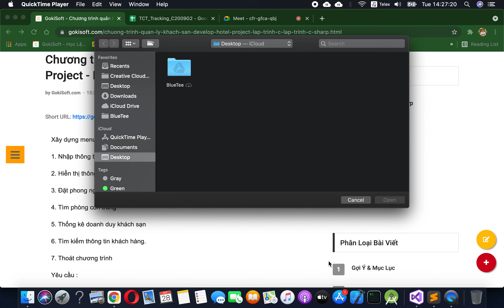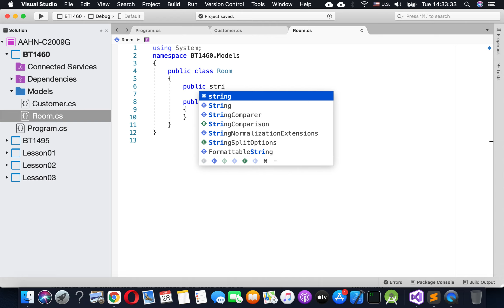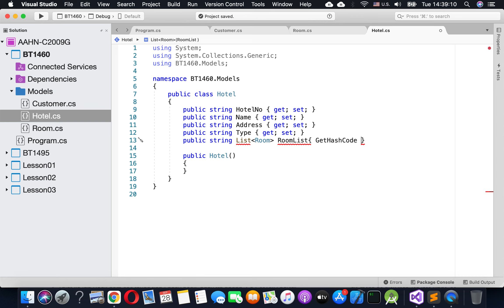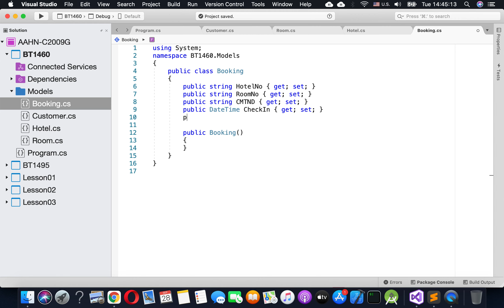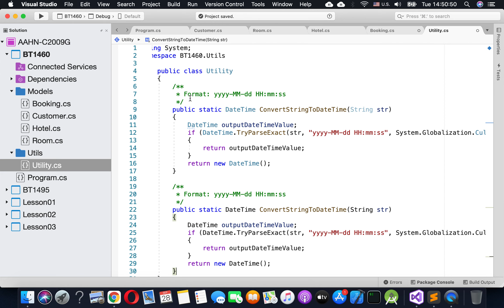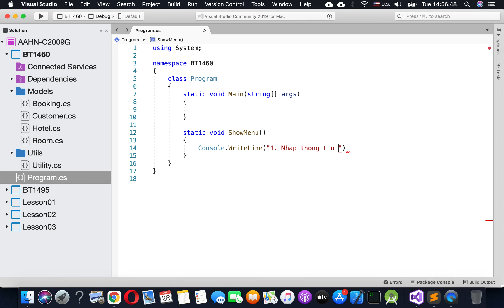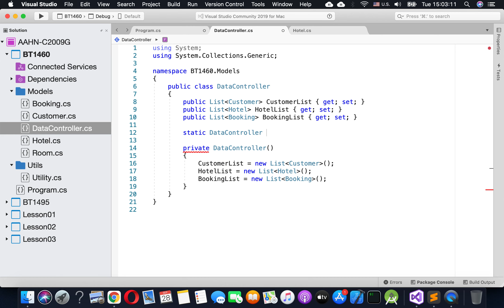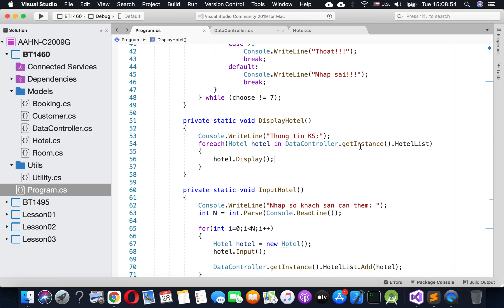Phần 33 | Full Source Code | Chương trình quản lý khách sạn C# | Hotel Project C# | Lập Trình C#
Full Source Code | Chương trình quản lý khách sạn C# | Hotel Project C# | Lập Trình C#

Viết chương trình quản lý khách sạn C Sharp